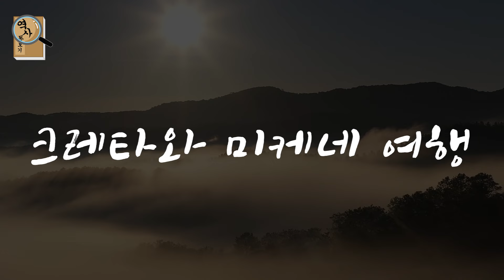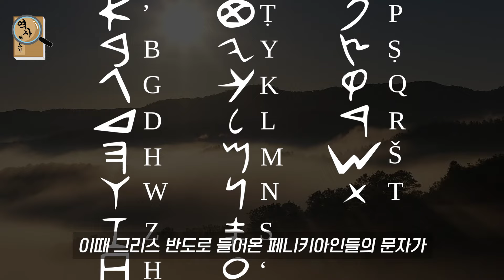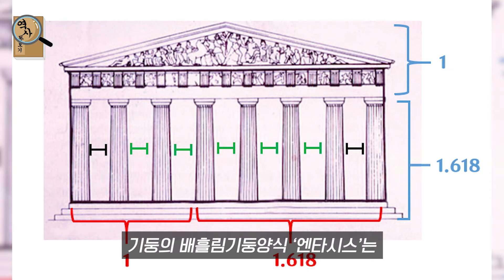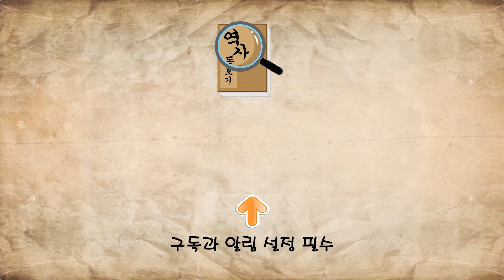유럽여행은 왜 그리스로 가야 할까? 서양의 예술, 학문, 철학의 중심지 방구석에서 랜선 해외여행 답사하기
랜선 해외여행 답사하기 – 그리스 편

감사합니다 :)